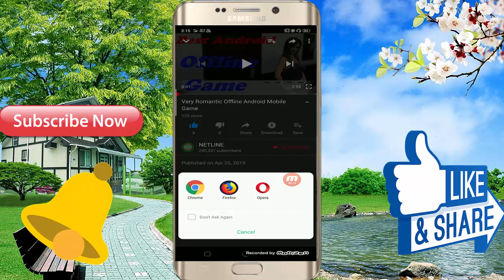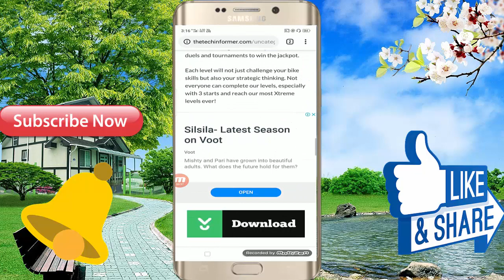बहुत मजेदार गेम Offline Android Mobile Game \\ 3D Romantic Game - In Hindi Full Video